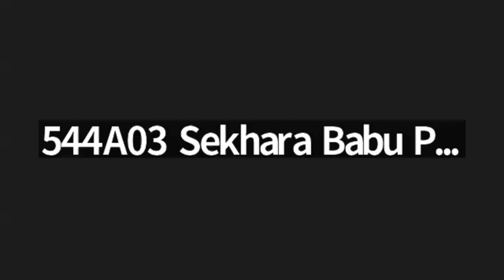MCB, 05 Oct 2024. P.PrabhakarRao Garu, Markapur, Prakasham (Dt), Andhrapradesh.